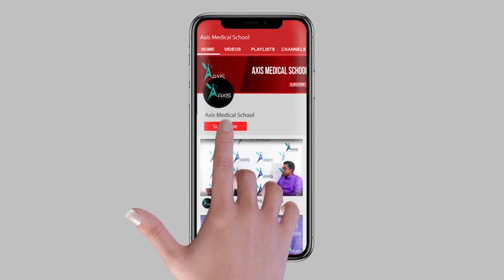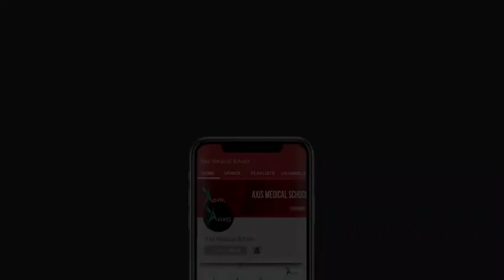Anemia discussion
You Tube: AxisMedicalSchool
Goole+: AxisMedicalSchool